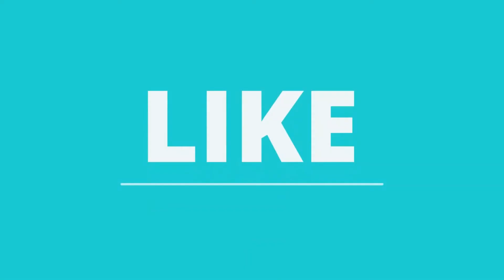Top Ten Cities In UAE | Best Cities in the United Arab Emirates | UAE Travel Guide 2025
If you're looking to explore the best of the UAE, then you need to check out this list of the top 10 cities in the UAE. From luxurious resorts to bustling city centers, this list has it all!
If you're looking to travel to the UAE in the next few years, then be sure to check out this list of the best cities in the UAE. From Dubai to Abu Dhabi, this list has got you covered! This UAE travel guide will help you plan your trip and choose the best cities to visit in the UAE.

1. Abu Dhabi
2. Al Ain
3. Al Fujairah
4.
5. Sharjah
6. Umm al Quwain
7. Ajman
8. Khor Fakkan
9. Ras Al Khaimah
10. Kalba